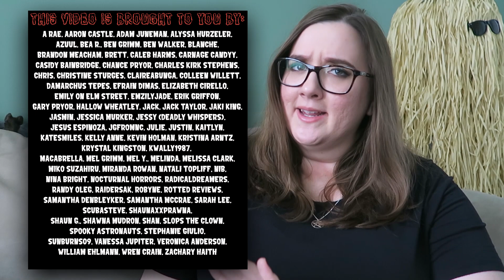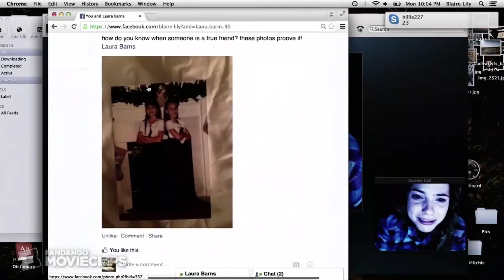Things Horror Fans Will NEVER Stop Debating